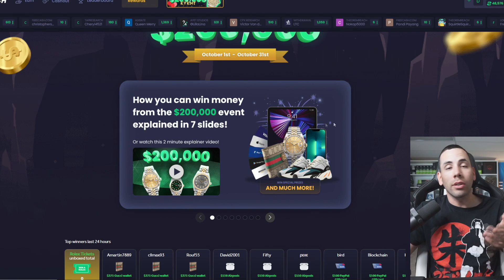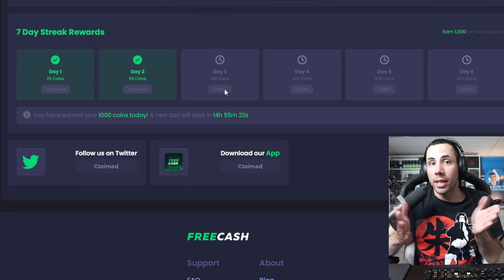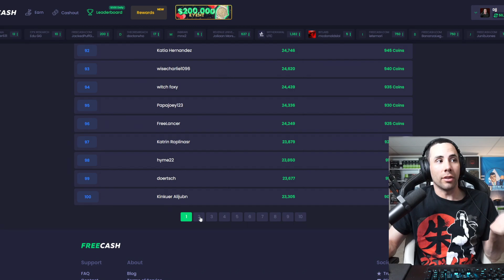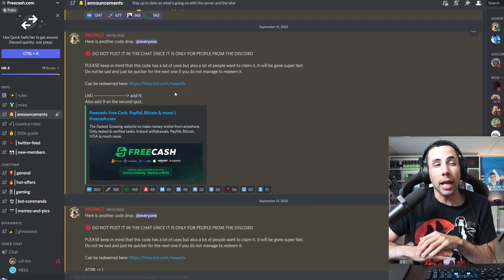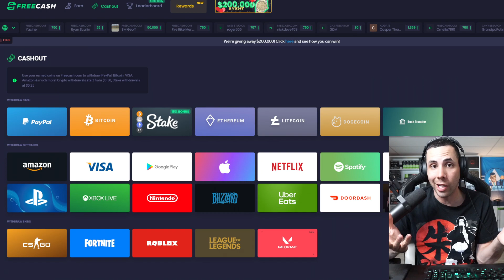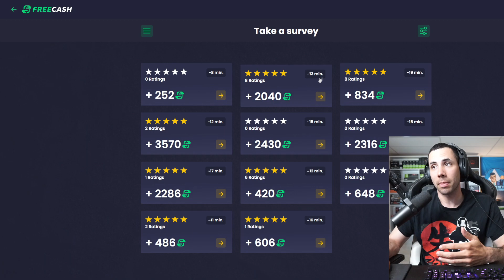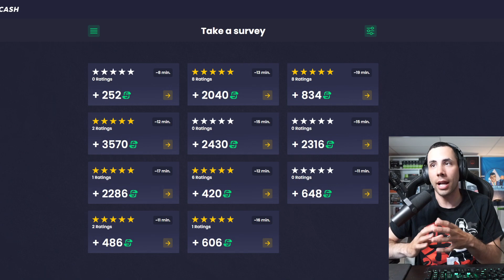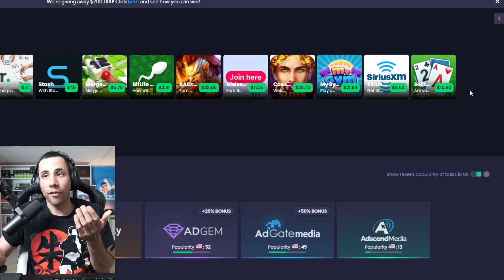FREECASH 90 Day Review - How Much Money Did I Make? Make Money Online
FREECASH 90 Day Review - Make Money Online - Legit or Scam ?

✅FreeCash Code For Free Reward: 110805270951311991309
Chapters:
0:00 FreeCash Important Information
00:59 $200,000 giveaway and Free Stuff You Get
1:59 Live Chest Unboxing - What Did I Get?
3:02 Daily Rewards, Leadership rewards
6:39 Twitter, Discord, Instagram Bonuses
7:13 My Discord Community
7:33 Payout Methods - Crypto, USD, giftcards
8:17 How Much Money Have I Earned?
9:31 How Do You Make Money From Freecash?
12:10 Cons of FreeCash - Surveys
13:57 Con- Game Offers
14:55 Con- Support system
17:15 Is FreeCash Worth It? Review